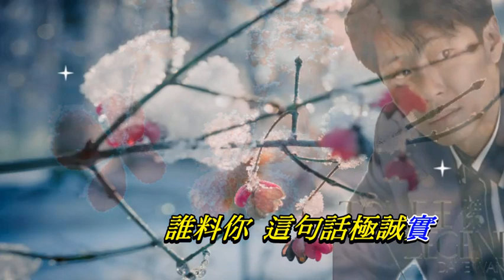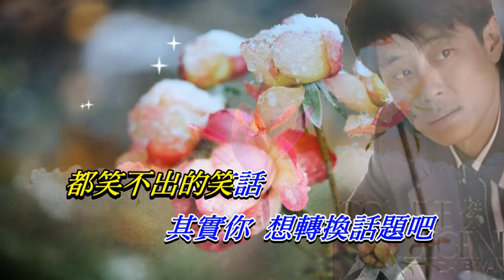說謊的愛人 王傑〈卡拉伴奏版〉